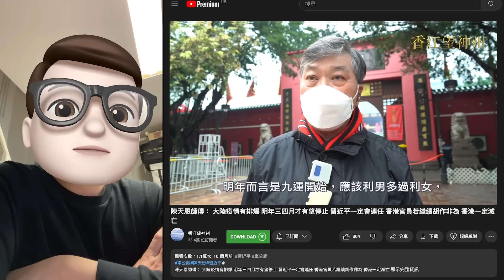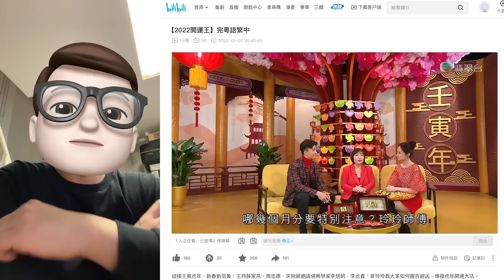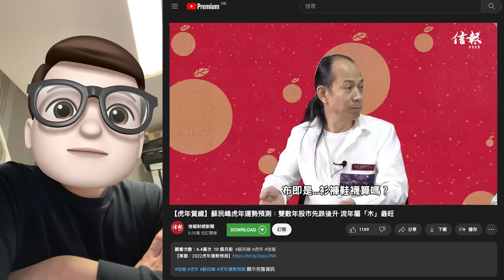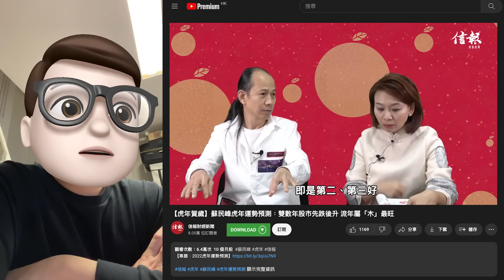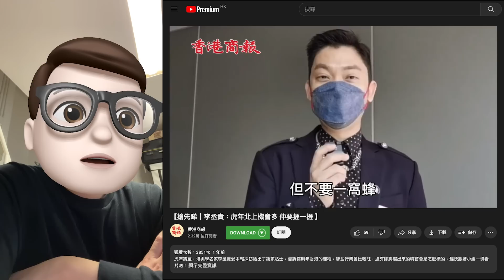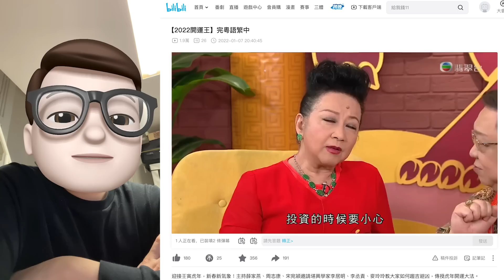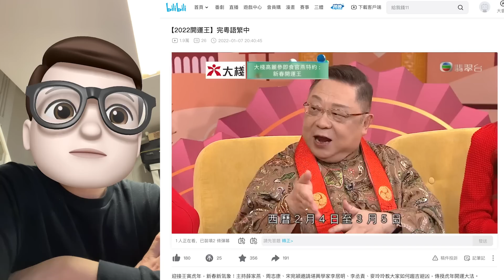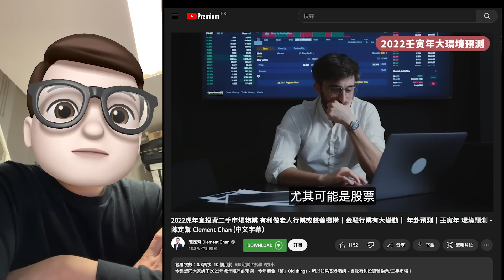2022年運程 回顧！邊個師傅最準？車公 麥玲玲 蘇民峰 李丞責 李居明 陳定幫 楊天命 權朗（中文字幕）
你會點樣形容2022年？聽聽呢幾位風水命理師傅喺2022年嘅預測！希望疫情儘快過去！

00:00 前言
00:16 陳天恩（車公解籤員）
03:46 麥玲玲
05:00 蘇民峰
07:28 李丞責
09:00 李居明
10:24 陳定幫
12:18 楊天命
14:11 權朗
16:16 結語

請訂閱channel及按鐘，不斷製作內容發佈。